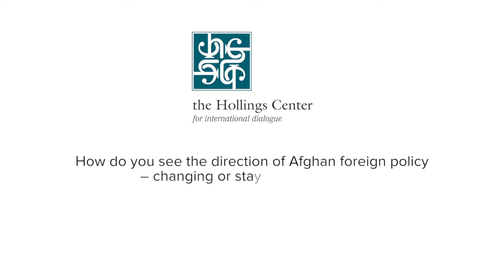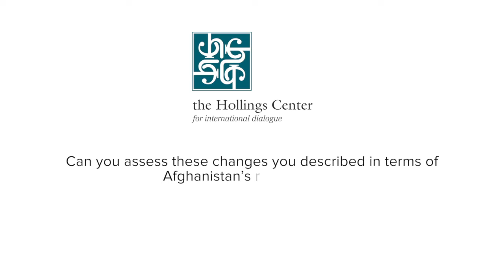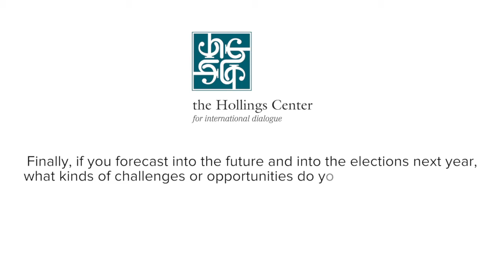Timor Sharan on Afghanistan's Foreign Policy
Timor Sharan, Program Management Unit Director at The Asia Foundation, discusses Afghanistan's foreign policy in light of last year's presidential election. He specifically examines Afghanistan's experiences with neutrality versus alignments with regional or international powers. He also discusses how the upcoming loya jirga and 2016 parliamentary elections could affect power sharing in Afghanistan.